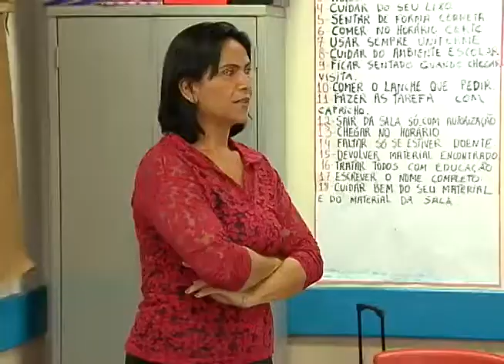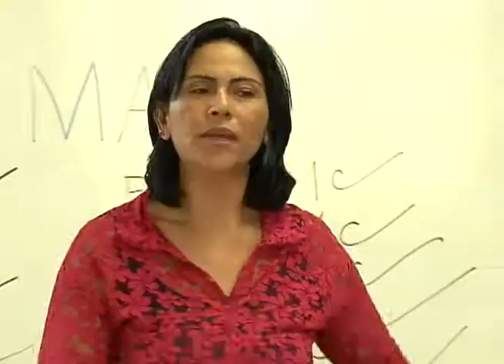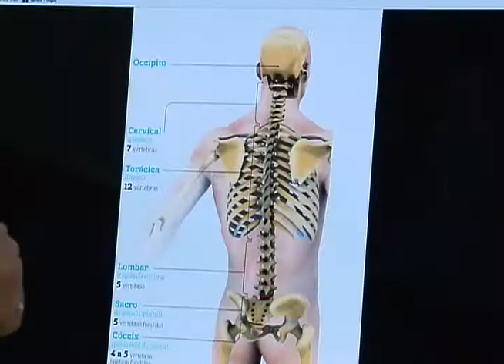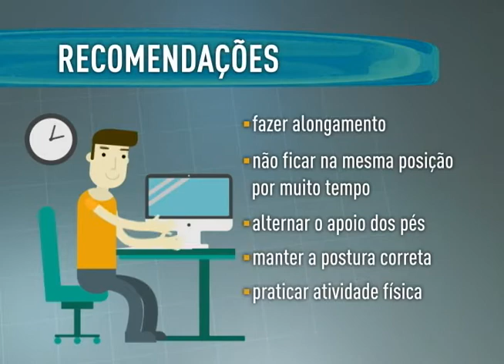Conheça as principais doenças que afetam a coluna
Saiba quais são as principais doenças que afetam a coluna, as formas de tratamento e prevenção.